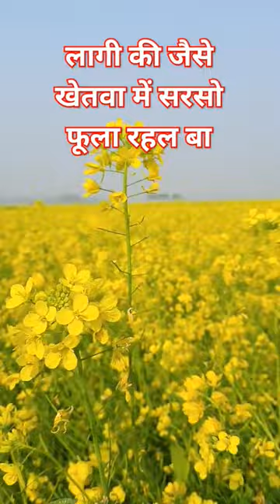sarso phula rhal ba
shortsPokemon shorts chocolate papa o vadina kulfi Chintu neelkamal singh bhojpuri song bhoot wali picture bhoot wala cartoon mukul appa comedy gobhi ke pakode redi go car kapil sharma show prankster Surya friendship baby अशोकरिश्त झुमका की पोर archesBy Navneet Kaushal Digital Marketing 206250 ktm hindi song ReadsacebookTwitterWhDo you know what people are searching for on YouTube in 2023?ouTube is 2 million monthly active users and 30 million daily useYour video uploads on YouTube channels should rank on relevant search terms in your business type and industry to stand out in the crowded marketplace. When you check the trending searches on YouTube, you get insights into social trends, which can help you refine digital marketing strategies and understand the constantly changing needs of viewers. SEO services can always help you with that but you should also be aware of the top YouTube searches and the keyword research tools you can use to reo, what are the top searches on YouTube? Find below the information depending on different factors.
Top 20 YouTube Searches in India